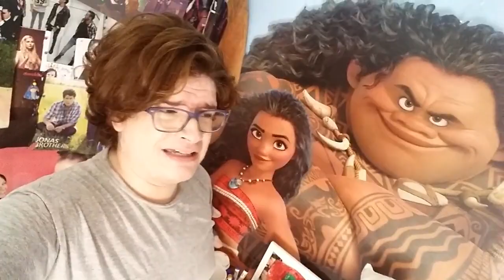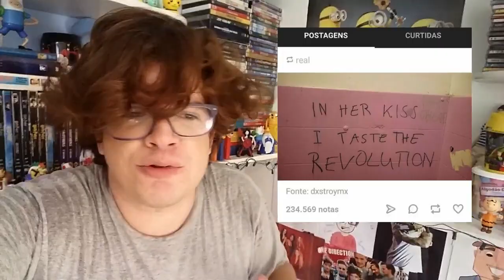SINCRONIA CAMREN l DINAH VINGATIVA l ALLY E DINAH PLANO MALIGNO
CAMREN TEM UMA SINCRONIA ATÉ QUANDO NÃO ESTÃO JUNTAS.
DINAH E ALLY ESTÃO COM UM PLANO CONTRA A NORMANI, ESCREVAM O QUE EU ESTOU DIZENDO.
EU SINTO LONGE O CHEIRO DE COURO.
CEP: 41610970
SALVADOR-BA